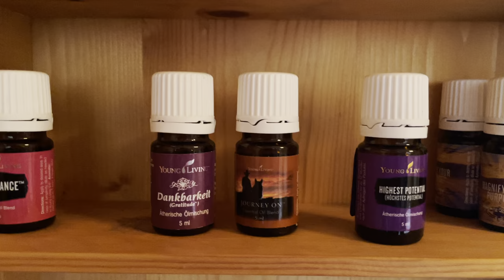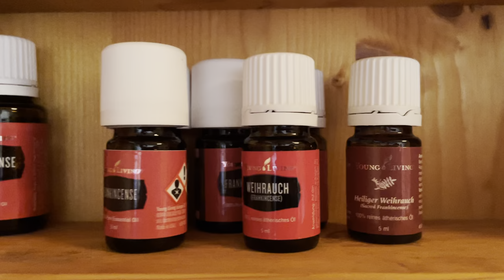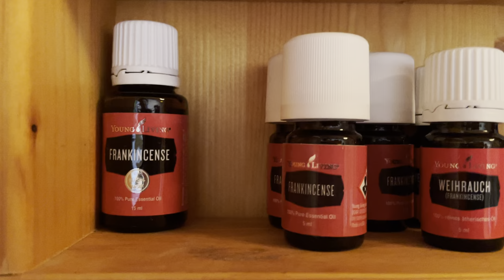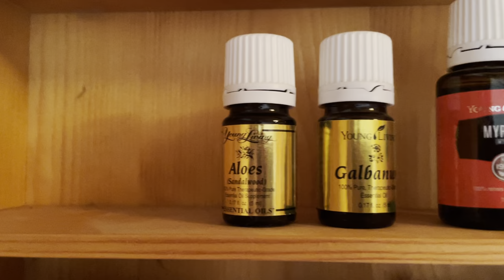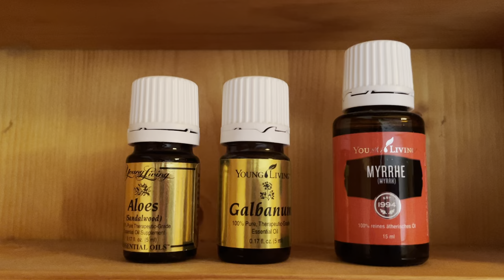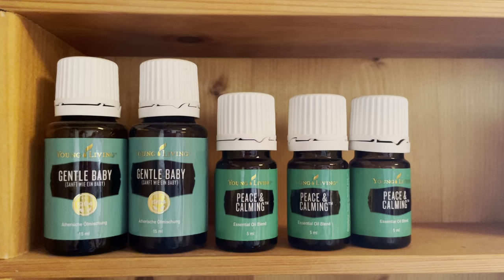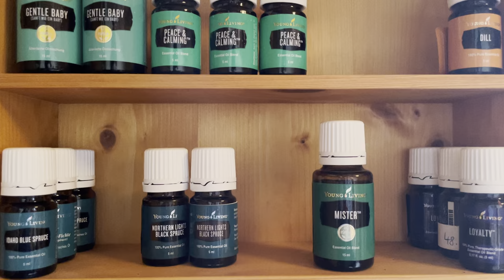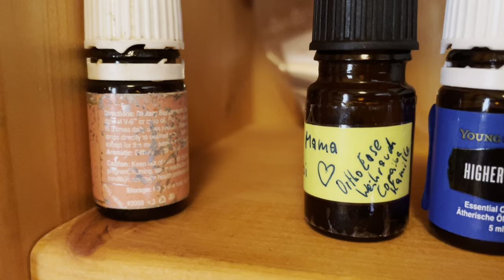16 Jahre Arbeit mit ätherischen Ölen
Es gibt gegen alles ein Kraut - bzw in unsere Öle Welt übersetzt: There is an oil for everything!
Hier eine kurze Übersicht - faszinierend was sich an Ölen ansammelt, wenn man 16 Jahre damit arbeitet.

Wenn du ein solches ätherisches Öl haben willst, bitte schreibe uns, dann erstellt dir Laura ein Bestellkonto und du kannst um 24% günstiger einkaufen.